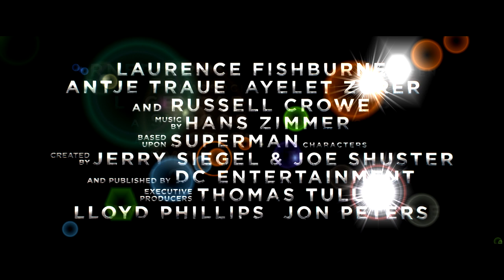if JJ Abrams made Man of Steel